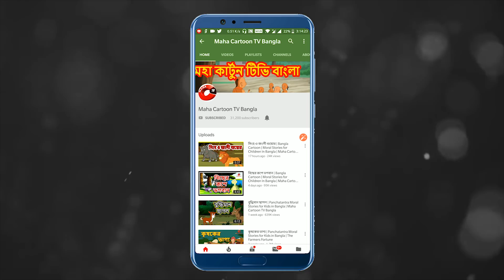মৃত্যুর ডাক | The Voice Of Death | Moral Stories For Kids | Bangla Cartoon | বাংলা কার্টুন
Watch Short and motivational Panchatantra Story named “The Voice Of Death". In this Bangla Cartoon story, you will see how a dragon can hear his voice of death? Bangla cartoon is very famous in children's which give very good moral, these animated stories (Kahani) are very popular among the children because it is very simple, meaningful interesting, inspirational with funny characters' which are the latest and best in the class, these stories contains amazing, cute small and big popular animals. stories are very simple, rochak, old and entertaining which you can watch for free on YouTube Maha Cartoon TV Channel, It’s very easy, best and real examples to teach your children thru cartooning in Bangla and Urdu Language. You can say its bedtime nursery stories with morality.